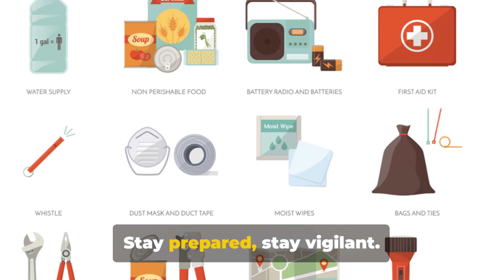Critical items to stockpile NOW before the coming SHTF collapse.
These items are crucial to stockpile for SHTF!

Stockpile these NOW before it's too late!